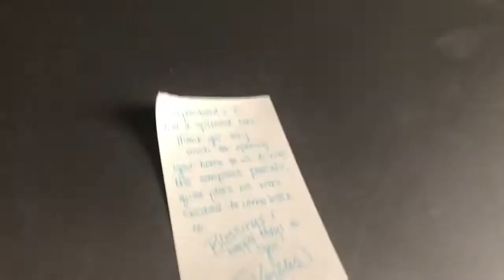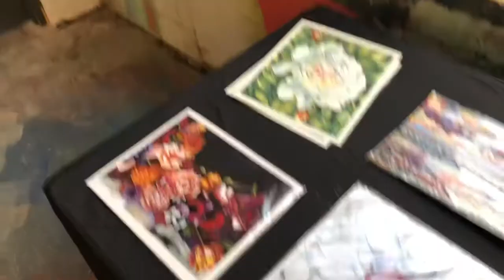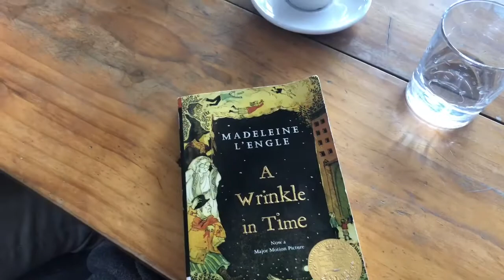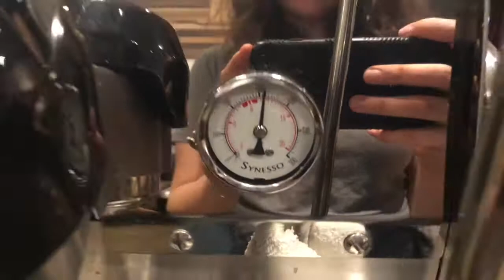March 2019 where I turned 20 and life was shifting but I was still just still and developing